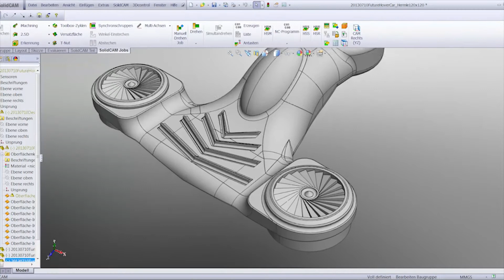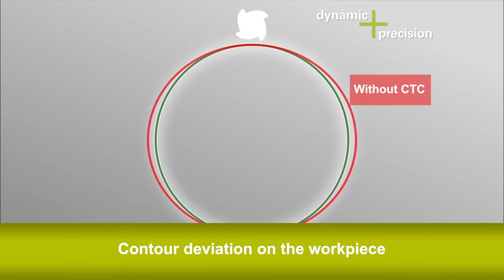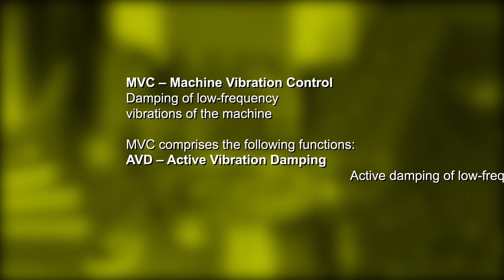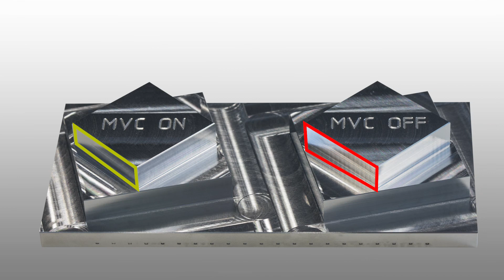Dynamic Precision: the new MVC function for vibration damping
During highly dynamic machining operations, visible shadows or waviness can appear on the workpiece surface. These imperfections are usually caused by low-frequency machine vibrations. Machine Vibration Control (MVC), a new addition to the Dynamic Precision package for HEIDENHAIN controls, damps these low-frequency vibrations so effectively that you can machine to the desired surface quality at high jerk values, meaning higher accelerations and therefore less time. MVC includes two combinable approaches: Active Vibration Damping (AVD) and a model-based vibration damping function known as Frequency Shaping Control (FSC).

For more information about the new MVC function for the Dynamic Precision package for HEIDENHAIN controls, visit: